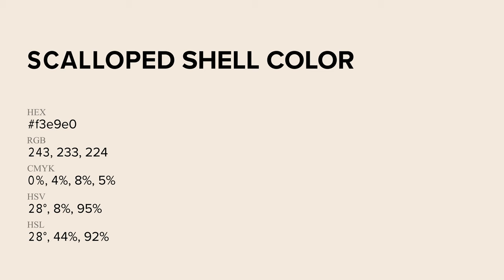Scalloped Shell color f3e9e0 hex Cool Orange color f3e9e0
What color is Scalloped Shell ? f3e9e0 hex, Cool Orange color f3e9e0

Hex f3e9e0 Color Code is also known as Scalloped Shell color